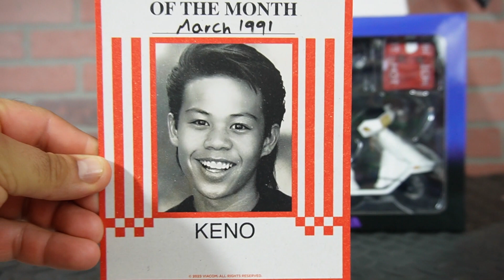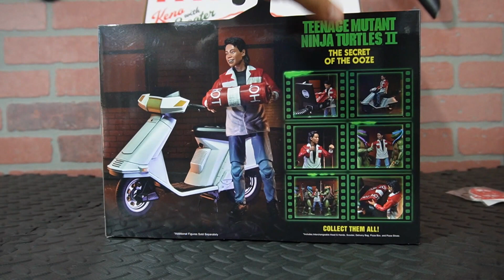NECA KENO & SCOOTER UNBOX and REVIEW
Keno is a teenage Filipino-American pizza delivery boy who is friends with April O'Neil since he's been delivering pizza to her for some time in Teenage Mutant Ninja Turtles II: The Secret of the Ooze. His backstory is unknown and he eventually becomes friends with the Turtles. He first met them when he was taking some pizza to April when he saw large vans near a store and went over to see what was going on, only to find out that gang members were robbing the place. Keno ordered them to stop but they mocked him saying he's a night security then he attacked them but soon finds himself greatly outnumbered. The Turtles arrived just in time. Keno was shocked at their appearance but got a good enough look at them to recognize Raphael's foot popping out from his hiding place while delivering a pizza to April's. Splinter told him their story of how they came to be and Keno told them about these ninjas he heard about, The Foot Clan. Raphael and Keno infiltrated their HQ against Splinter's wishes and fought a large group of Foot Ninjas in the junkyard. Keno escapes to inform the others, but the group is lead into a trap and are pitted against Tokka and Rahzar.